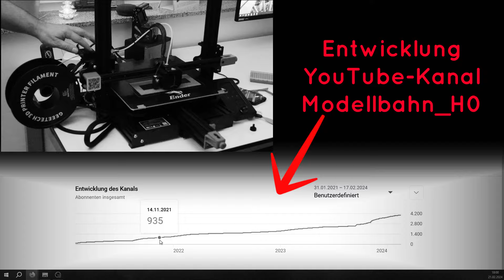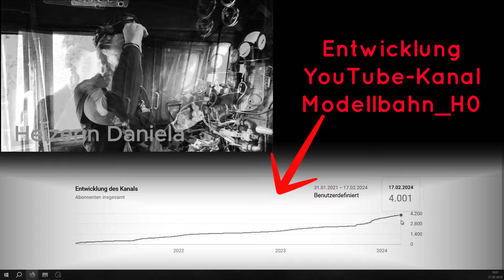4.000 Modellbahn-Abonnenten - DANKE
Lasst uns gemeinsam weiterhin die wundervolle Welt der Modellbahnen erkunden und genießen!

Vergesst nicht, das Video zu kommentieren, zu liken und zu teilen, und bleibt dran für mehr spannende Inhalte.

Viele Grüße
Jürgen